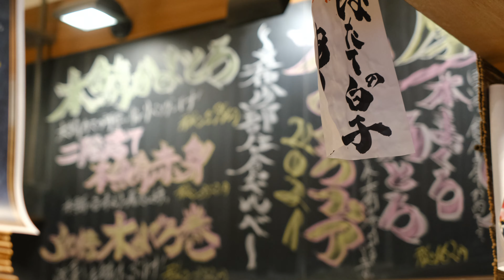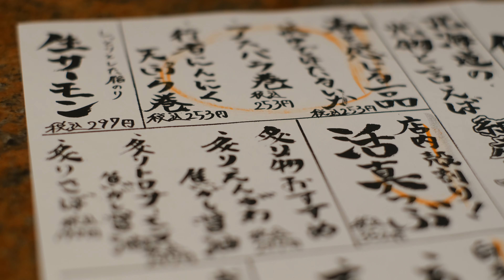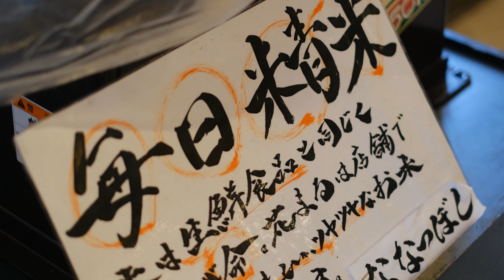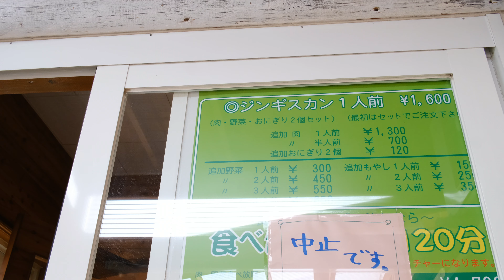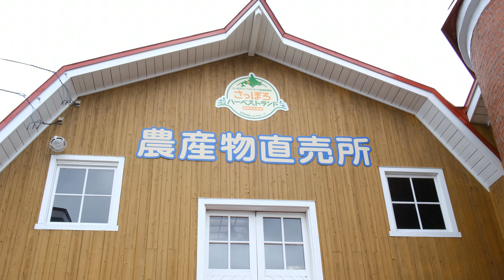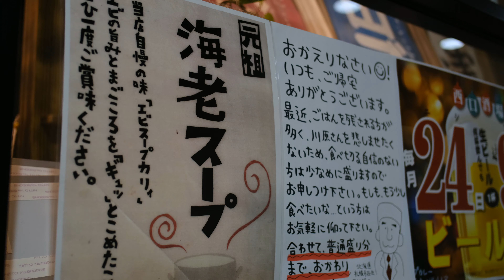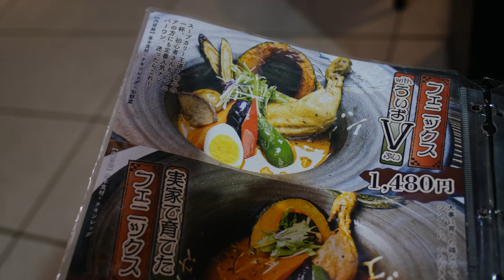【北海道】絶対食べてほしい札幌グルメ！地元民のおすすめ５選をご紹介（お寿司・ジンギスカン・ザンギ・スープカレー・老舗菓子屋のピザ）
札幌旅行の楽しみの一つ、「札幌グルメ」
生まれも育ちも札幌市民がおすすめする「札幌で絶対食べてほしい」グルメ情報をまとめました。
みなさんの札幌観光の参考になれば嬉しいです。

🌏今回訪れた主なスポット🌏
・回転寿司　花まる
・六花亭
・ツキサップじんぎすかんクラブ
・中国料理 布袋
・奥芝商店

このチャンネルでは旅好き会社員が徹底した現地調査にもとに実際に訪れた旅先をvlogという形式でご紹介しています。ガイドブックには載ってない穴場スポットも紹介しています！